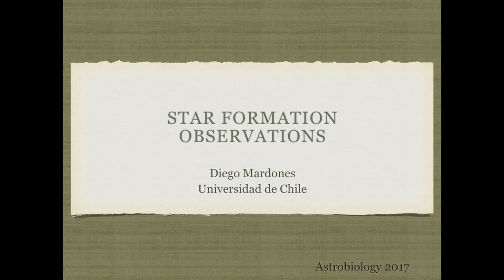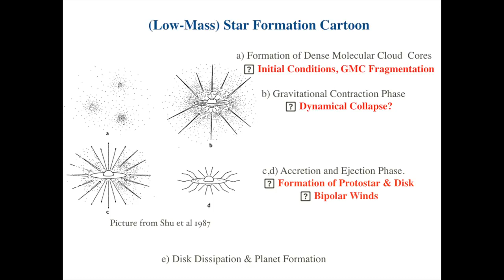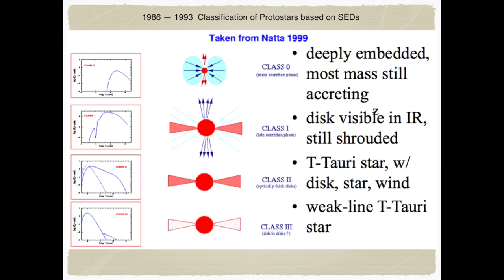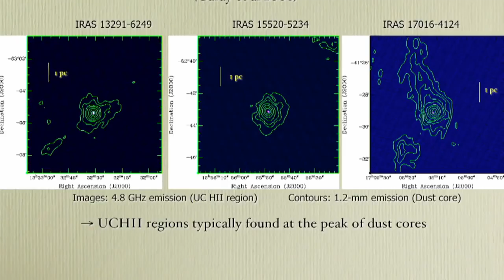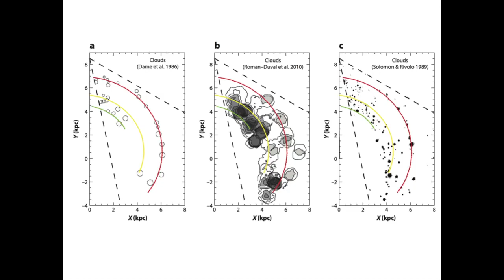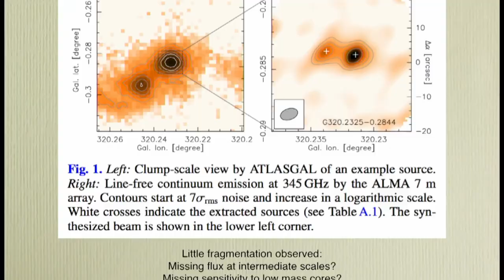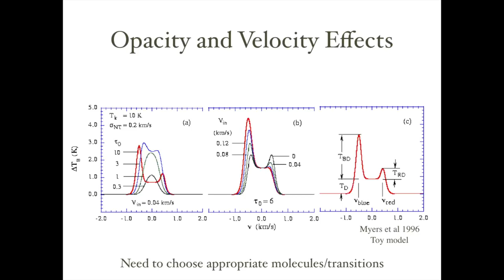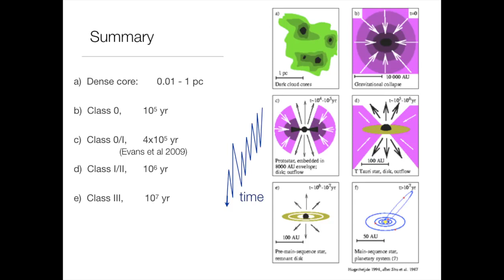STAR FORMATION OBSERVATIONS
Astrobiology 2017 - Training School - Diego​ ​ Mardones